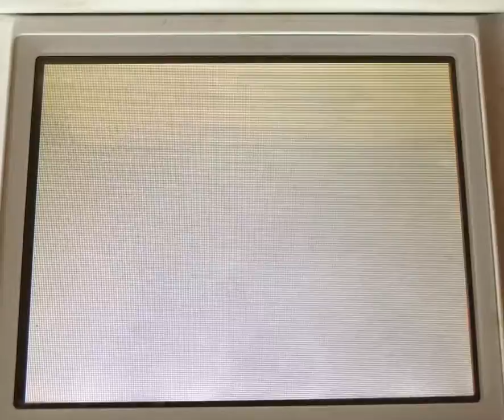松岡修造と絵合わせをした